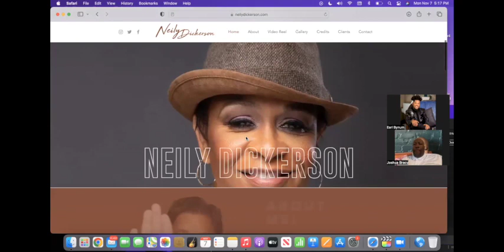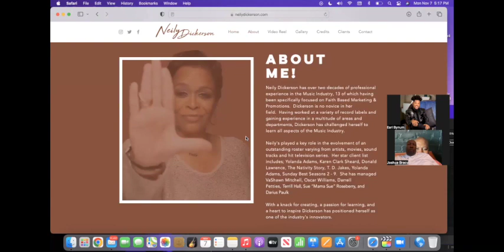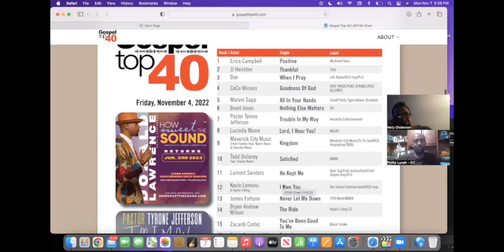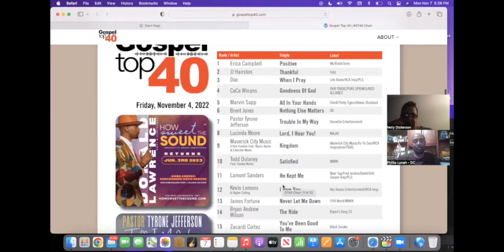GIN Mtg 11/07/22, Guest Neily Dickerson Gospel Top 40's Chart intro